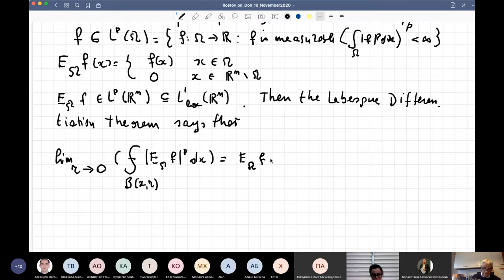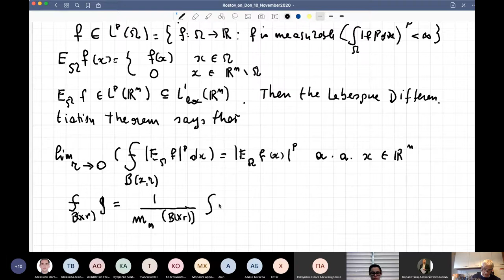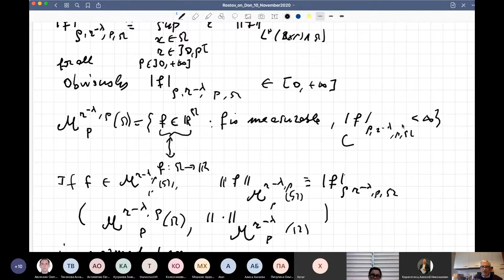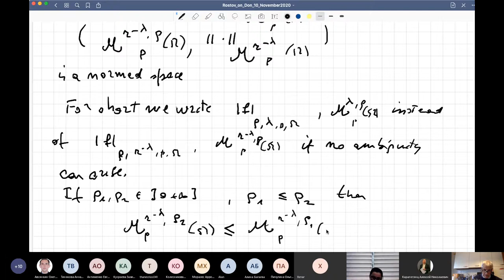Introduction to Morrey spaces by prof. M. Lanza de Cristoforis - 1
Denition of Morrey and generalized Morrey spaces. Trivial and nontrivial generalized Morrey spaces. Elementary imbeddings of generalized Morrey spaces into Lebesgue spaces. Elementary properties of generalized Morrey spaces. Completeness of the Morrey spaces. Multiplication Theorems in Morrey spaces. An imbedding theorem for Morrey spaces. Approximation properties of Morrey functions and vanishing generalized Morrey spaces. Classical operators acting in Morrey spaces.